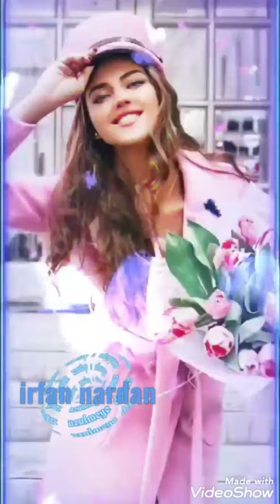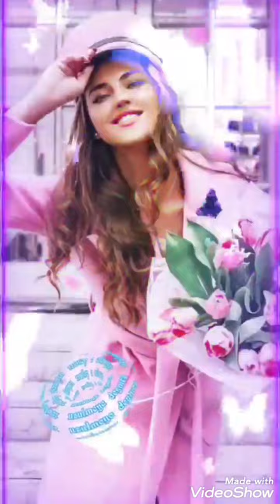hakki bulut. ikimizi mutlu et yeter .